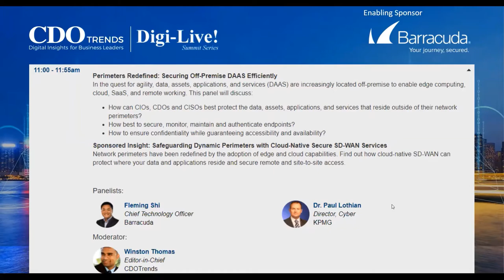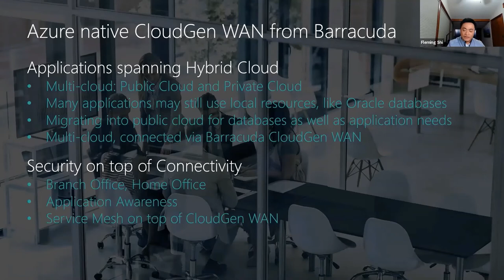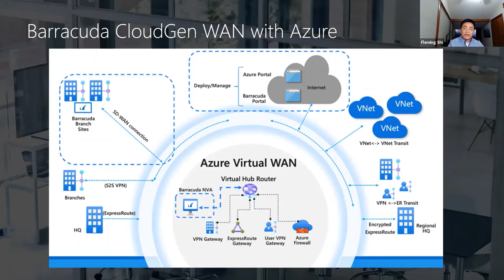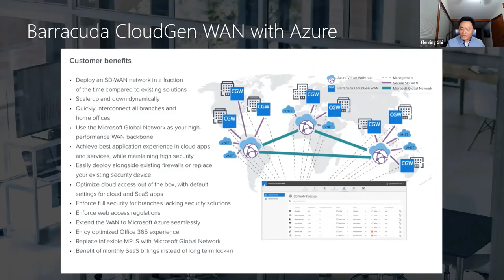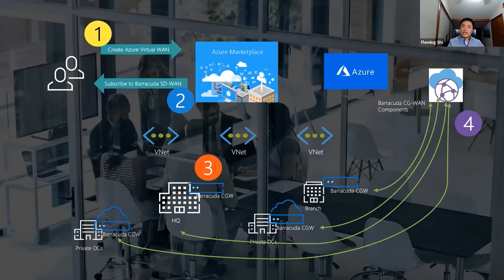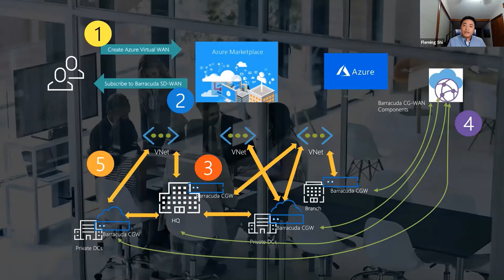Perimeters Redefined: Securing Off-Premise DAAS Efficiently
The traditional approach of securing the perimeter is no longer valid. As companies seek agility with remote working and cloud architectures, CISOs need to rethink their strategies. This panel, held during the Sep. 23, 2020 Digi-Live event Securing the Agile & Intelligence Future, offers some useful tips.

Participants
Fleming Shi, chief technology officer, Barracuda Networks
Dr. Paul Lothian, director for cyber, KPMG

Moderator
Winston Thomas, editor-in-chief, CDOTrends